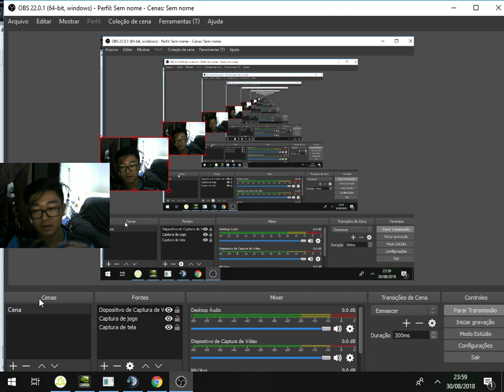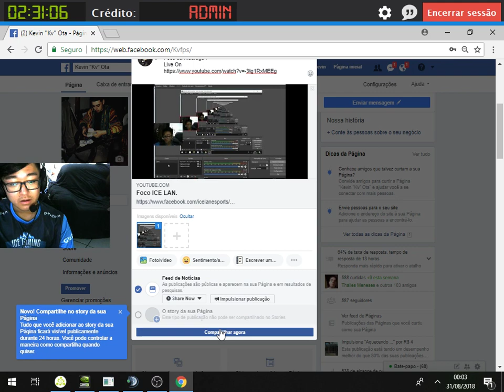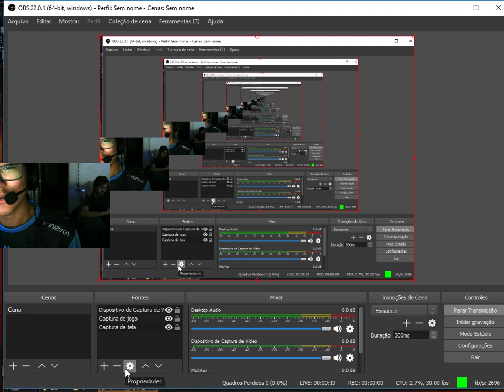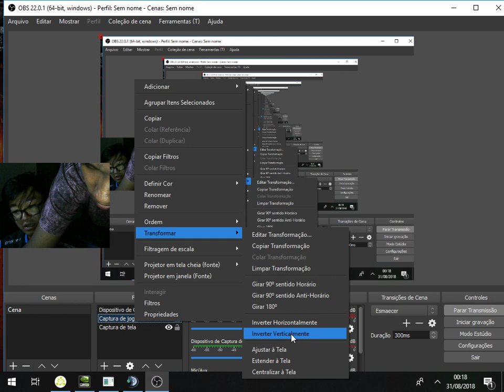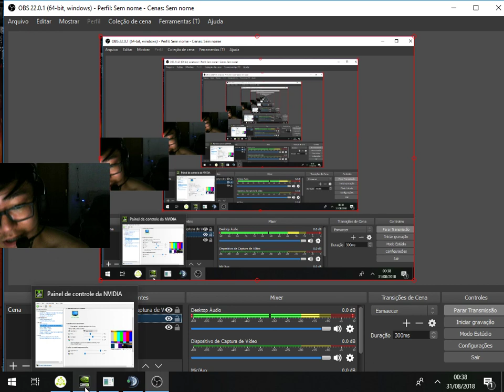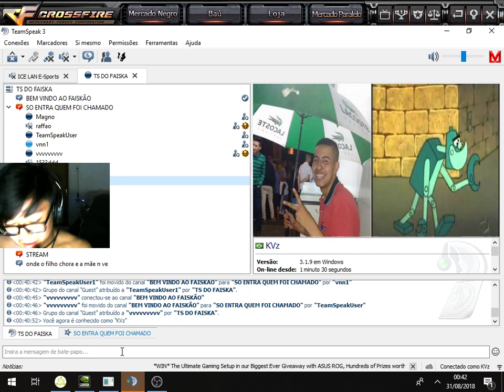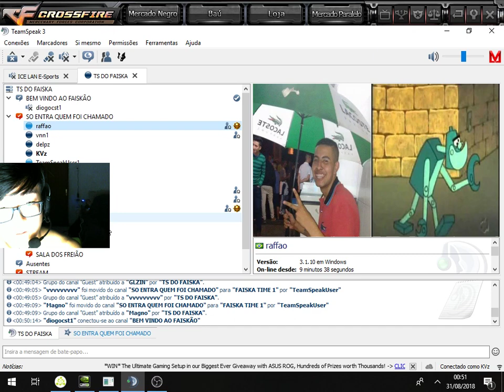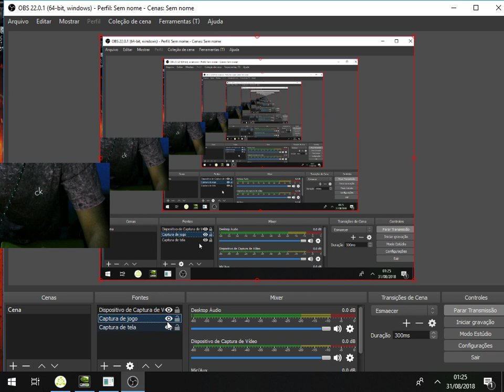Foco ICE LAN